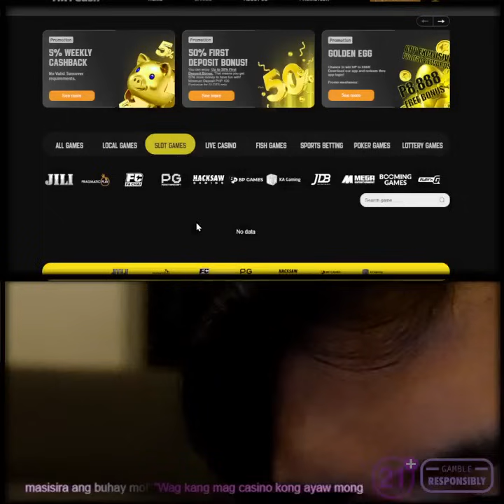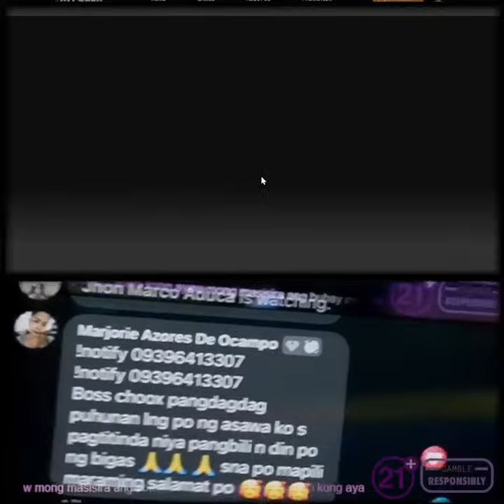Choox Tv Live Stream Today - Ito laro na ata ang babago ng buhay ko scatter